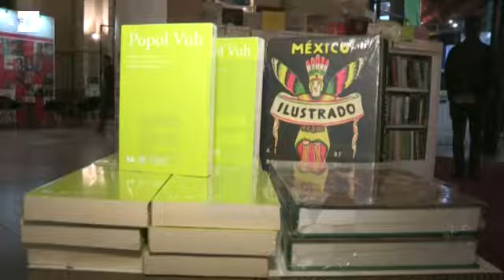México y las nuevas tecnologías protagonizan inicio de la Feria del Libro en Santiago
Santiago de Chile, 20 oct (EFE)(Imágenes: Andrés Pellicer).- México y las nuevas tecnologías fueron hoy los protagonistas en la inauguración de la 36 edición Feria Internacional del Libro de Santiago (Filsa), que podrá ser visitada por el público hasta el 6 de noviembre.